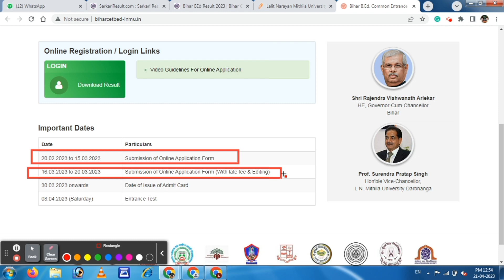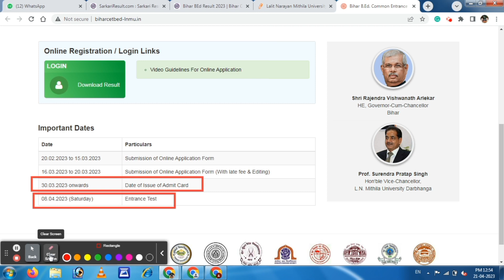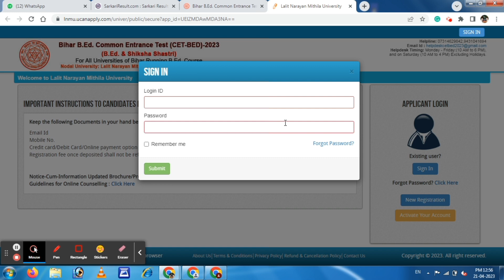bihar bed result 2023 | bihar bed entrance exam result 2023 | bihar bed result kaise dekhe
bihar bed result 2023 kaise dekhe
bihar bed entrance ka result kaise check kare
bed result 2023 kaise dekhe